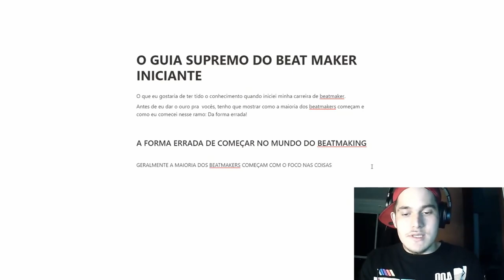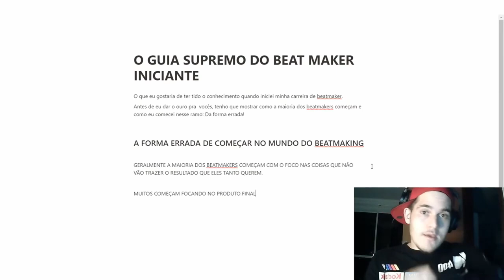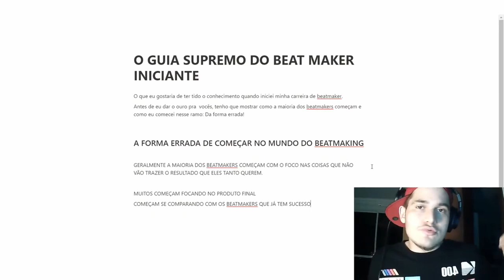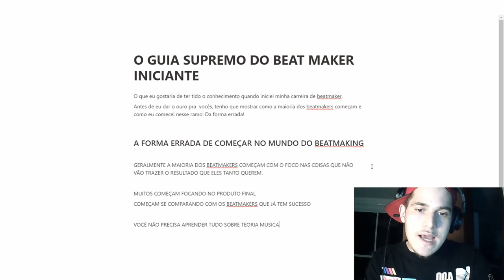ESSA É A FORMA ERRADA DE COMEÇAR A PRODUZIR BEATS